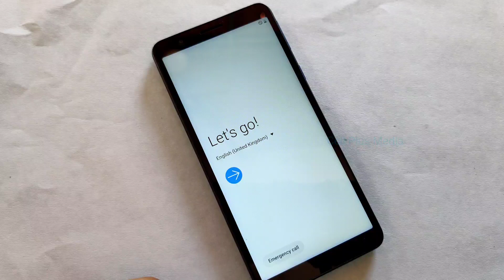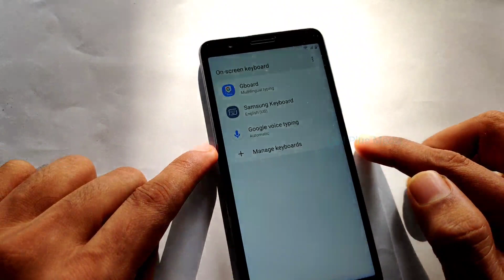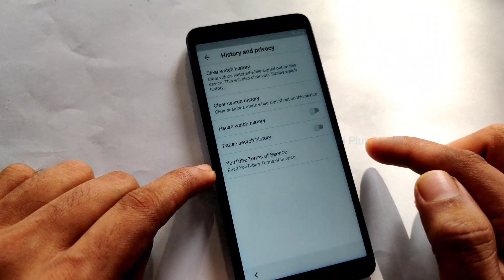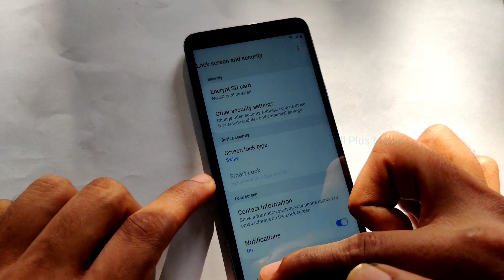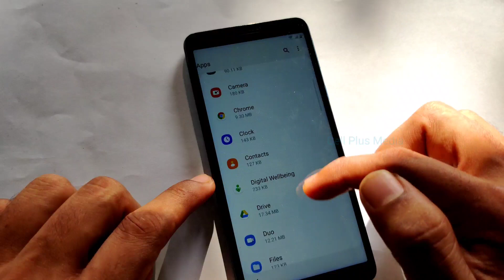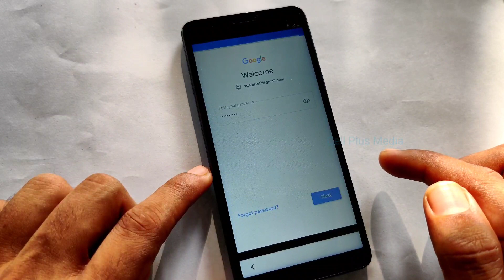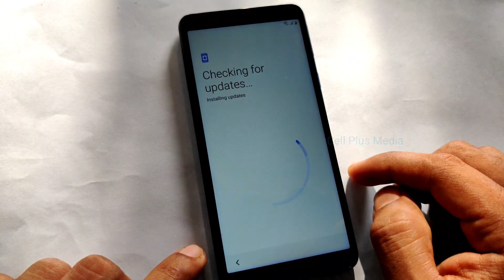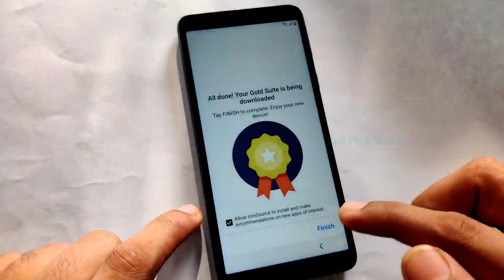Samsung M01 Core (M013F/DS) FRP Bypass Without PC | 2021 update link in description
Samsung M01 Core (M013F/DS) FRP  Bypass Without PC Latest Update